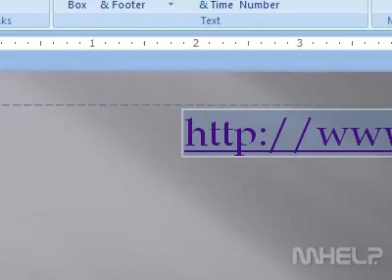How to copy a hyperlink in a presentation